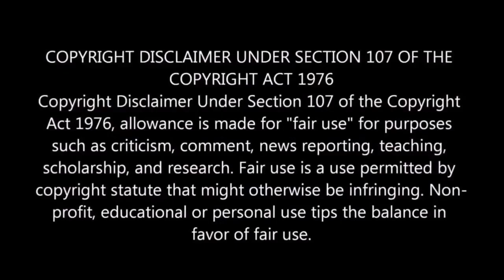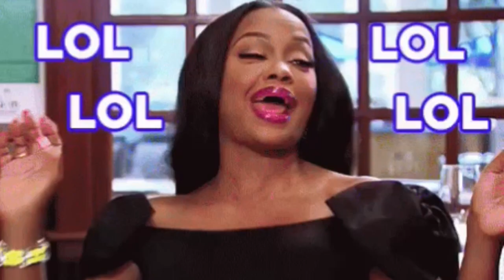Dr Heavenly Say Phaedra BANGING A Doctor She QUALIFIES To Be On Married To Medicine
married2med
Dr. Heavenly had to speak on something’s that’s been going on regarding married to medicine. She clarified Contessa was fired not let go talks Dr G return along with his fiancée and the anticipation of rhoa Phaedra parks and calls out Carlos king

FULL VIDEO
Let’s Talk About ALL thats going On in the world ! Married2med Dr. Heavenly Kimes